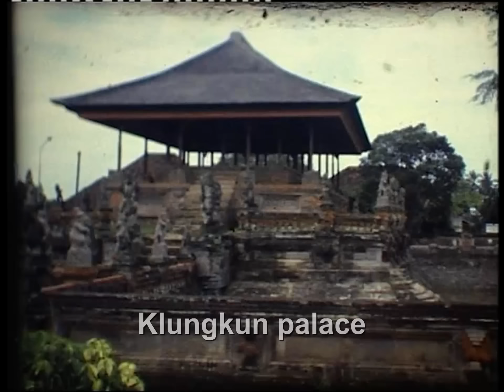BALI the lovely Ubud district in 1981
A visit to the region north of the capital - German narration.